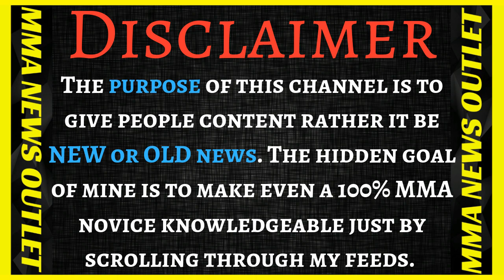Michael Bisping On Theodor Justin Willis UFC Contract Ending (Too Heavy)+Francis Ngannou|MMA N.O.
Michael Bisping on Elias Theodorou Justin Willis departure and Dana White making cuts to the UFC roster because of him not being able to make weight for a show in San Antonio (UFC). Some sources say it was just miscommunication.  (Believe You Me Podcast). Francis Ngannou explains how he beat Cain Velasquez in 26 seconds In Heavy weight main event (Ariel Helwani’s MMA Show)

-Michael Bisping on Elias Theodorou Justin Willis departure and Dana White making cuts to the UFC roster (Believe You Me Podcast)

-Francis Ngannou explains how he beat Cain Velasquez in 26 seconds In Heavy weight main event (Ariel Helwani’s MMA Show)